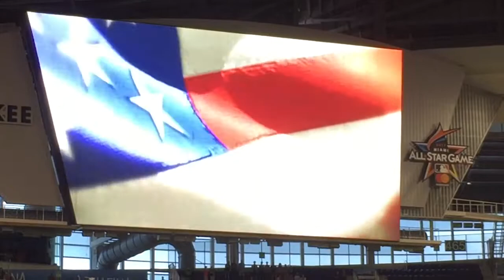Bayview Elementary Choir singing National Anthem at Marlins game